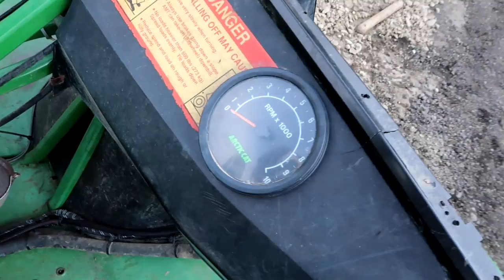Suzuki 600 Gator Top Speed Test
Today I do the scariest thing I've done with the 100hp Gator. I put the pedal down and see how fast it will really go. Top speed test engage.  Enjoy Machine Freaks!  = 1 Entry

FAN MAIL:
3DMachines

Joakim Karud